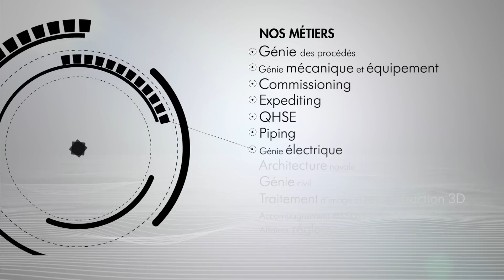ALTEN Energie/Sciences de la vie (FR) - 01/2015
Explorer des gisements plus profonds, trouver de nouvelles sources d'énergie, sécuriser les centrales nucléaires... Autant de défis technologiques relevés par ALTEN chez nos clients.